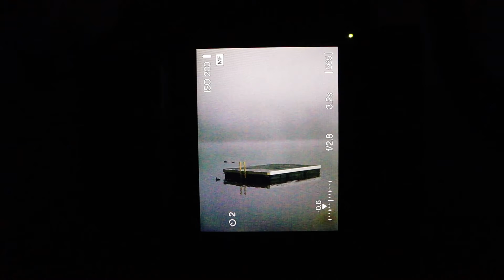Incredible Conditions On This Beautiful Morning W/ Hasselblad X1D-50c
Todays video is about my early morning shoot at the resort lake which had unexpected conditions and challenges.

I sell prints for you to purchase. These prints I have a collaboration with Fox Lab Fine Art which are also a friend who I trust to sell my work. The prints are a done on cotton papers and will last a life time with the upmost care and attention so you get the best product you possibly can. All prints are sold as prints only this way you can buy a frame you'll like.

If you're looking to buy, sell or trade any camera gear be sure to check out MPB

On Track Meals also run expeditions around the world so be sure to check that out as well